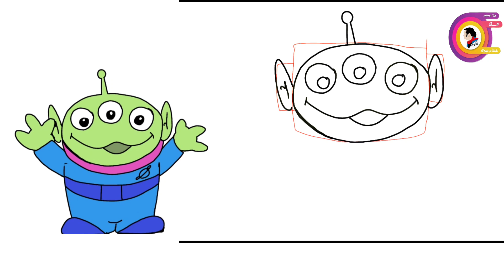رسم شخصيات فلم حكاية لعبة